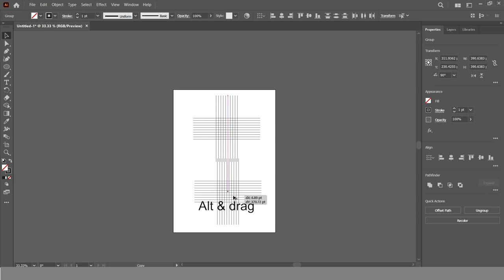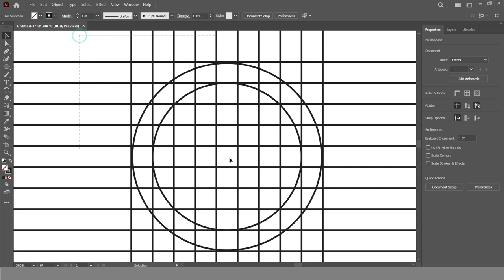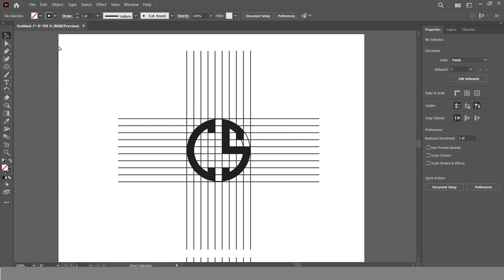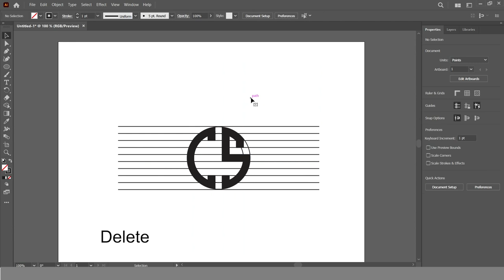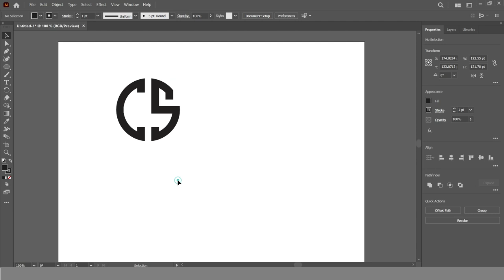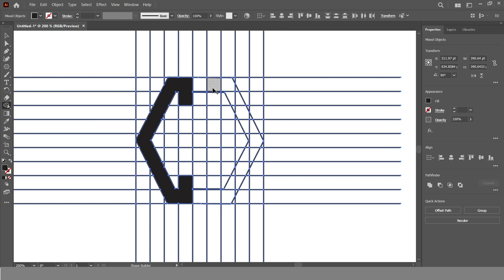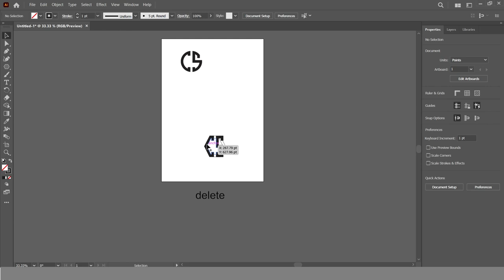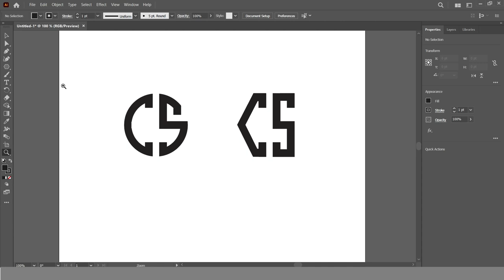How to create letter logo in Adobe Illustrator | S Graphic Design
Hello Everyone

Today I am creating letter logo in Adobe Illustrator 2023. Please watch the video and explore your ideas. Hope you like it.